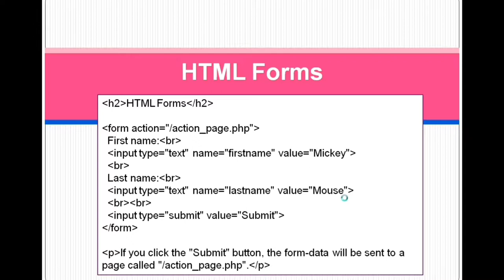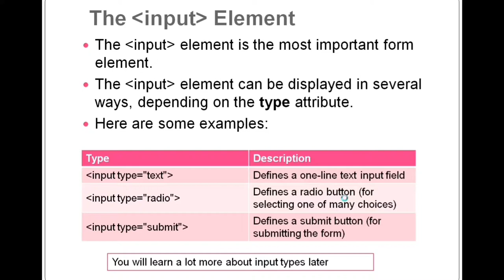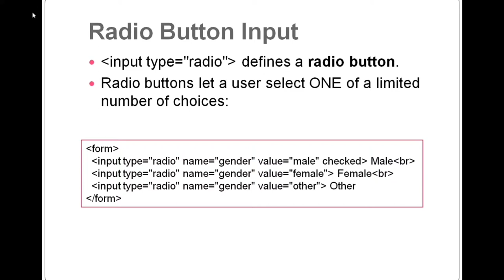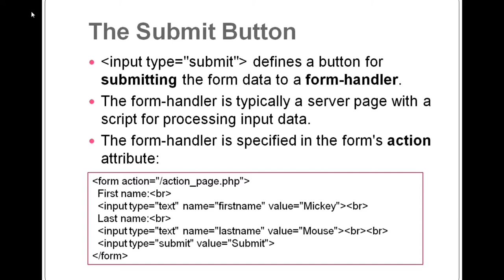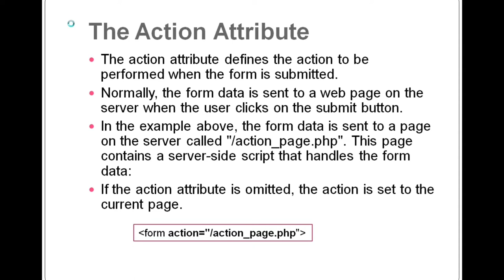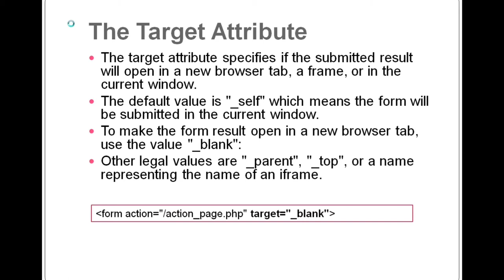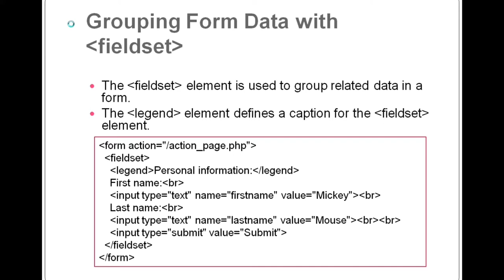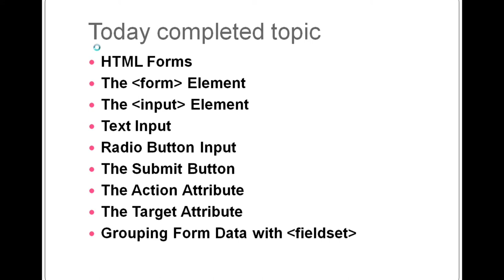simple html form theory part in telugu with tags, notepad lesson: 21 (part-2)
HTML form in Telugu.
It’s a brief note on HTML javascript notepad practical with tags example, theory part briefly explained in Telugu.

List of Lessons

For improvements and help better, plz comment on the videos.